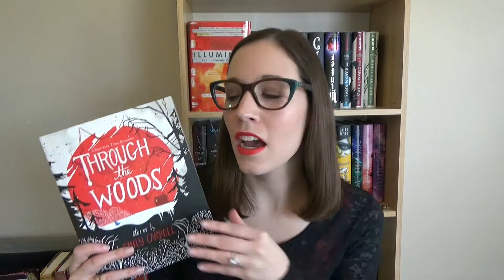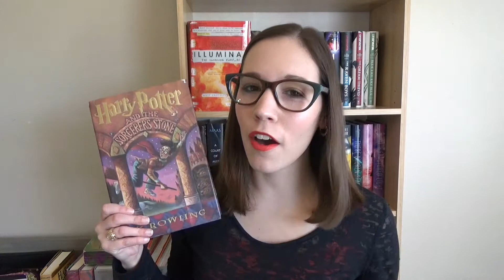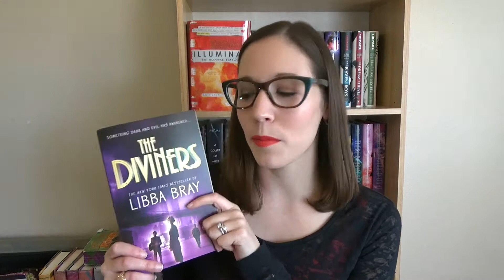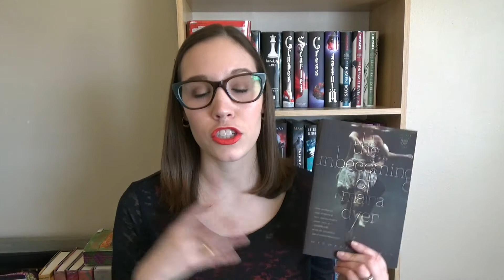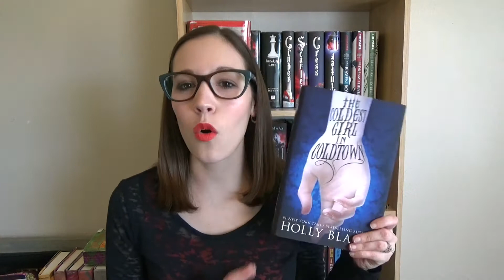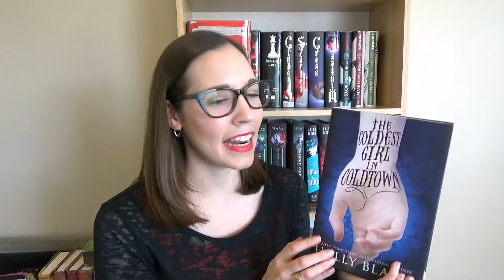HALLOWEEN BOOK RECOMMENDATIONS